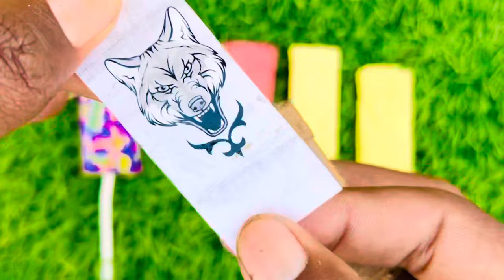Some popular Candies in the World | New Milk Bottle | mini Cooking | Ice Cream Pop It | Asmr Coca